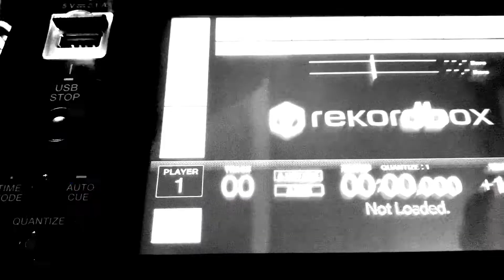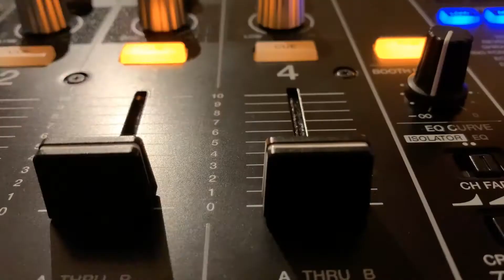Opleiding DJ in Academie Wilrijk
Maak kennis met de opleiding DJ van Academie Wilrijk.